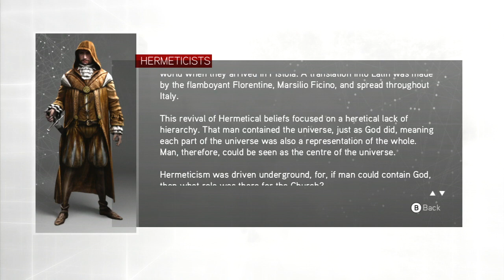The Da Vinci Disappearance #1 - "Roll of the Dice"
The DLC for Assassin's Creed: Brotherhood is here! It's recommended that you watch the entire Brotherhood LP before watching this DLC LP.